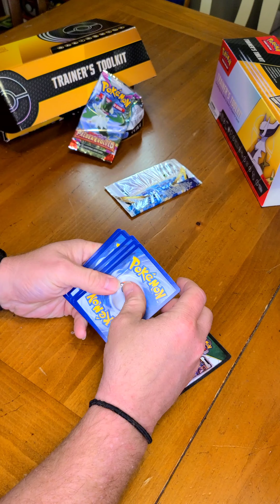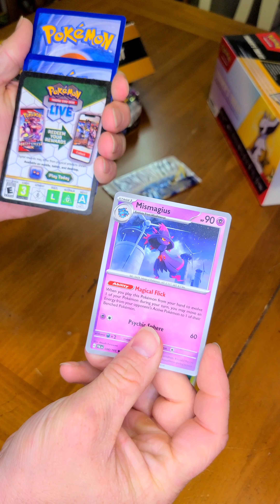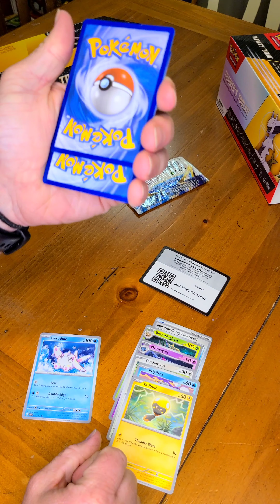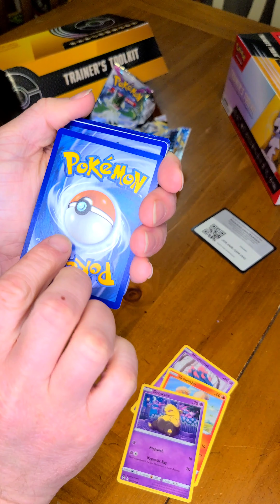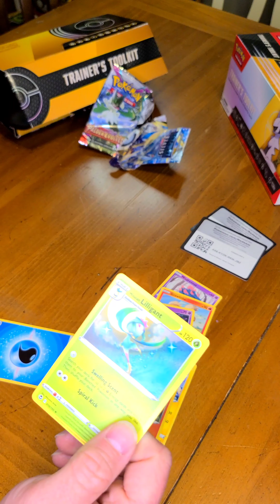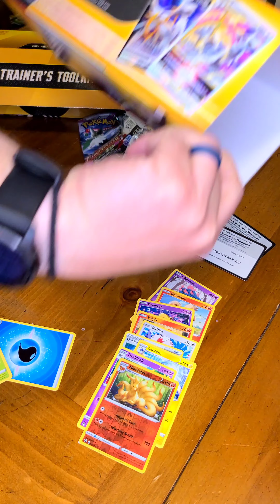Pokemon TCG Day 469 Final Arceus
Well that concludes the trainer toolkit. Was it worth it? If you would like the promos I would think so. But, of you are going for packs, no it is definitely not.

Tomorrow we will be opening one more thing before Scarlet and Violet 151

Only one more week till we get to open some exciting Scarlet and Violet 151!! Only 1 more day!!

I won again again!!!